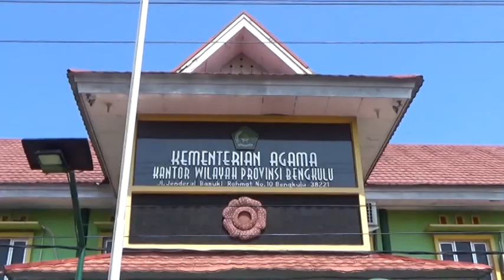Request Visa Haji Baru 421 CJH Diverifikasi Arab Saudi